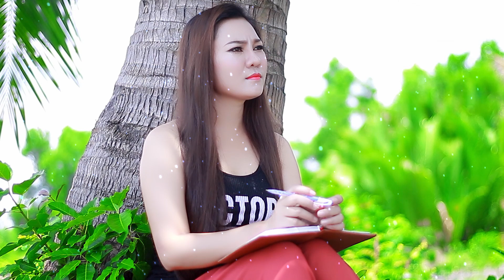LK Nhạc Dân Ca Nhớ Đêm Giã Bạn, Quan Họ Bắc Ninh | Băng Nhi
► Mọi chi tiết vui lòng truy cập:
► BH Media Corp & Băng Nhi Official
► Powered by Băng Nhi Official